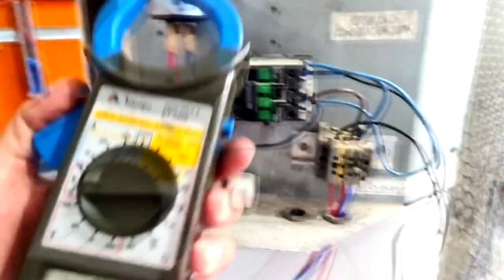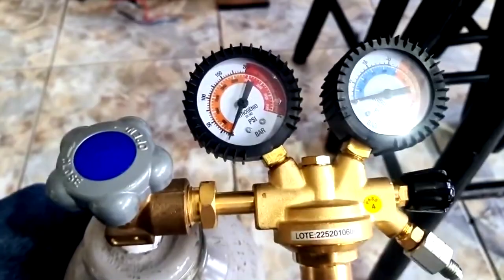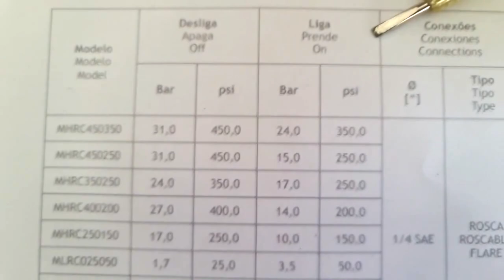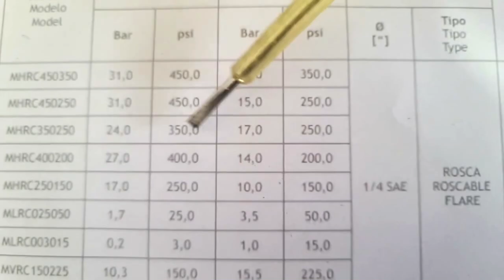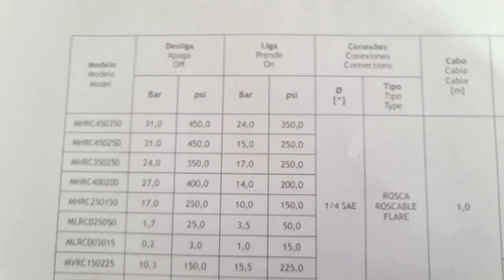Entenda o esquema elétrico do split piso teto monofásico Curso de refrigeração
Entenda como fazer o esquema elétrico dos splits piso teto monofásico nesta explicação prática com instrutor Viana e @professor__bk